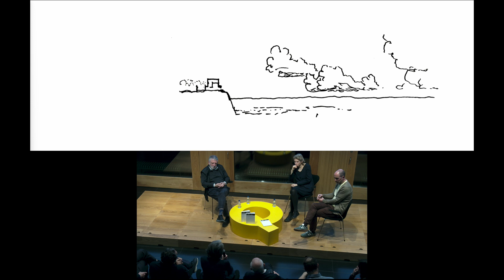Presentación: Miradas convergentes en torno a la arquitectura nórdica - la cimbra 20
Encuentro introducido por los editores de la publicación Nacho Ruiz Allén, Sara López Arraiza y Jonathan Foote, dieron paso a una charla entre dos de los estudios que conversaron para la realización de esta publicación: José Ignacio Linazasoro e Irene Pérez Piferrery Jaume Mayol Amengual de TEd’A arquitectes.

Sinopsis:
En su afán por conocer, la mirada del arquitecto se extiende sobre territorios que espera extraños. Es en estos territorios, concretos o abstractos, donde encuentra motivos para la inspiración, la reflexión o la interpelación sobre uno mismo. Uno de los territorios más recurrentes sobre los que se posa la mirada del arquitecto español se encuentra en las distantes regiones nórdicas del continente europeo. Sin embargo, lo que allí descubre no le resulta del todo ajeno. Existe cierto vínculo con el lugar, su cultura material y la dimensión humana que le son próximos, quizá porque apelan a cuestiones esenciales y compartidas. A modo de conversaciones, este libro reproduce la voz de destacados arquitectos españoles cuya mirada converge sobre los confines de la arquitectura nórdica. Ellos son Francisco Cifuentes Utrero, Ángela García de Paredes, Ignacio García Pedrosa, José Ignacio Linazasoro, Luis Martínez Santa-María, Jaume Mayol Amengual, Irene Pérez Piferrer y Xavier Ros Majó.